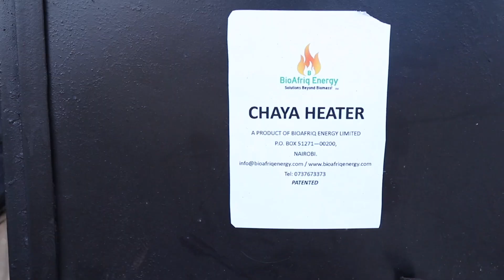James Nyamai // Taliana Foods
Taliana Foods Ltd. fills a current and growing unmet market demand for gluten free flour through a scalable, smallholder farmer-enabled model. Smallholder farmers are provided with training and access to financed drying equipment in order to convert their produce to dried flakes.

Taliana purchases dried flakes from banana, sweet potato, pumpkin and cassava farmers, and mills, blends and packages these into flours. These flours are sold to gluten free food manufacturers who currently lack supply to meet market demand.